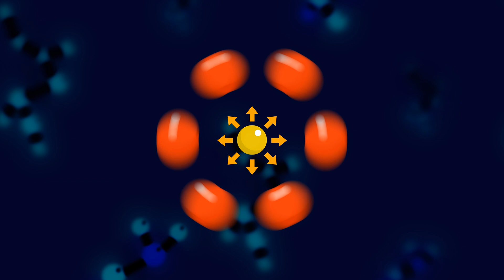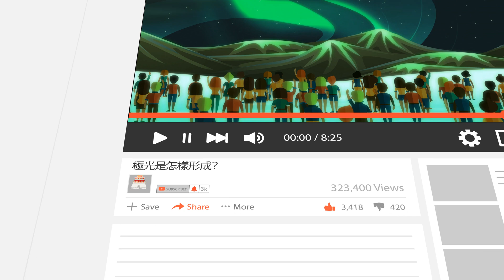極光是怎樣形成？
極光是一種令人難以置信的自然光，它是由太陽釋放的帶電粒子進入地球大氣層並與氧氣和氮氣等氣體碰撞引起的。 在北半球和南半球的磁極周圍可以看到。

如果您喜歡我們的視頻，請分享，喜歡，評論和訂閱學寺！

製片人:
Bun Lee

配音:
Lydia Lam

動畫和聲音設計 :
Bun Lee